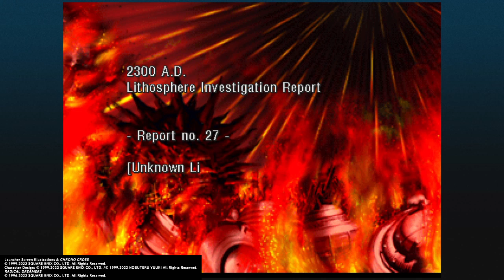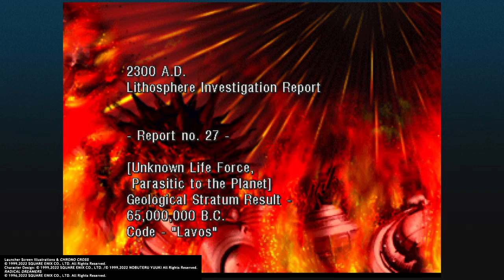CHRONO CROSS: THE RADICAL DREAMERS EDITION segment plays part 25